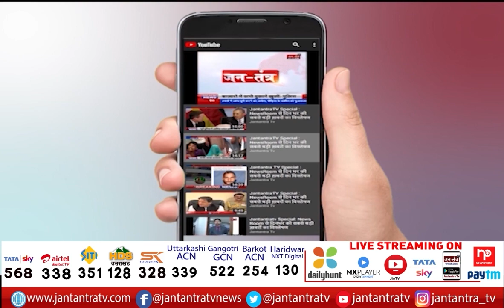युवा नेता Ashish Pandey से खास बातचीत | Samajwadi Party के लिए प्रचार कर रहे Ashish | Uttar Pradesh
About Video:
युवा नेता आशीष पांडे से खास बातचीत
'युवा जिस तरफ चुनाव उस तरफ होगा'

In This Video:
Akhilesh Yadav,
Bsp,
Jayant Chaudhary,
Kanpur,
Mayawati,
Rajnath Singh,
SP-RLD,
Uttar Pradesh 2022,
Uttar Pradesh Elections,
Uttarakhand Elections,
Yogi Adityanath,
akhilesh yadav live,
akhilesh yadav speech,
akhilesh yadav hamirpur,
akhilesh yadav in hamirpur,